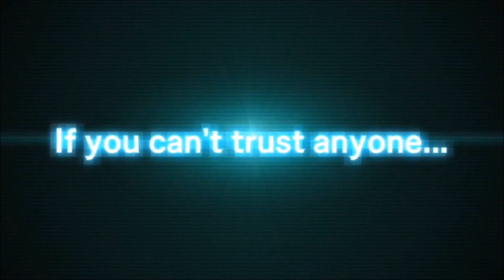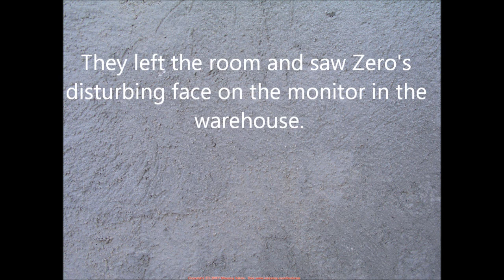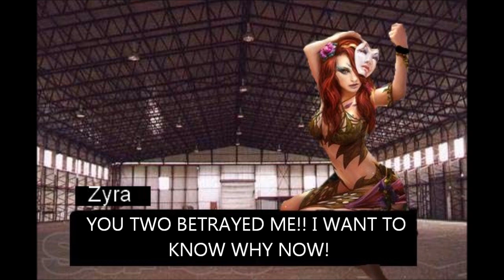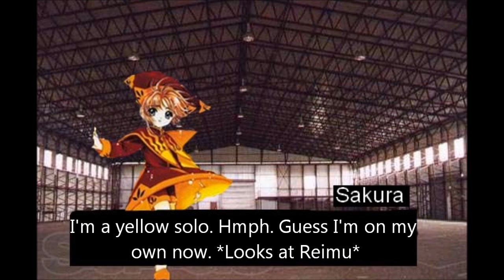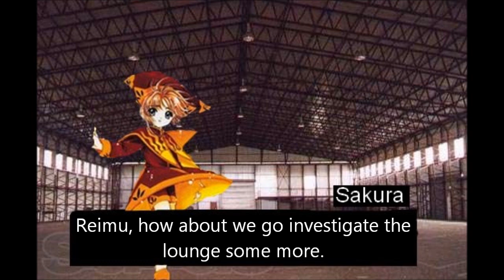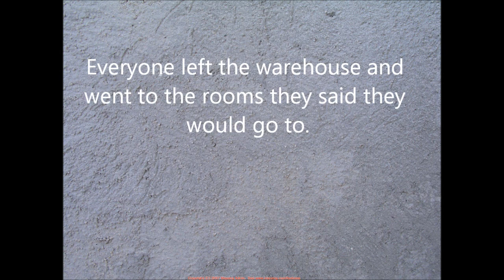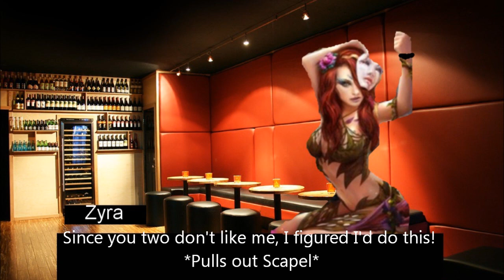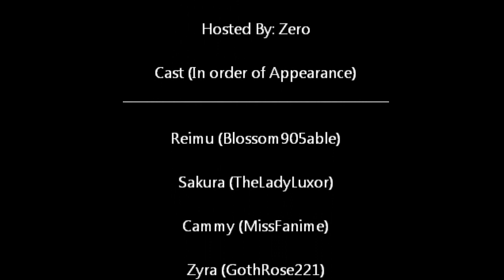Ambidex Game Season 1 Episode 3: Death's Invitation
I was able to finish this while waiting for some judges to send critiques for ANTM :) This series though is so hard to make! It takes a lot of time :/ I like it though! :D Thanks SOO much for watching!!

Still Alive
Reimu-3BP (Blossom905able)
Sakura-3BP (TheLadyLuxor)
Luana-3BP (TheLolitaFreak88)
Pandora-3BP (ATouchToTheStars0
Xanxus-3BP (Katya165)
Zyra-3BP (GothRose221)
Cammy-3BP (MissFanime)
Konan-3BP (rdmdn)
Killer Bee-3BP (UltimatZakrom)